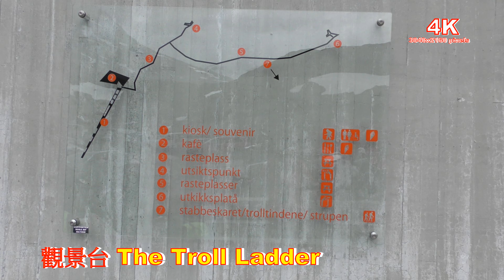(4K) 2019挪威精靈之路 Trollstigen. 觀景台 The Troll Ladder. 4K Ultra HD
挪威精靈之路  Trollstigen Norway ,觀景台 The Troll Ladder,拍於2019年6月23日4K攝影！

挪威精靈之路  Trollstigen Norway,是一條風景優美,全世界最曲折蜿蜒的峽灣景觀公路,從幾乎海平面起點,經10個髮夾灣,爬坡至海拔1,000公尺的高山道路盤旋而上,驚臉萬分(資料摘自Yahoo).